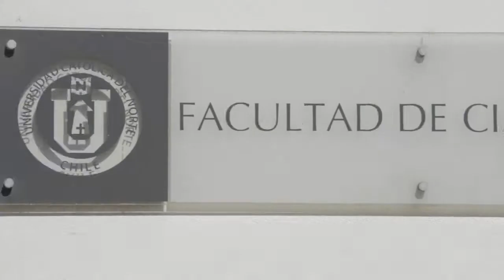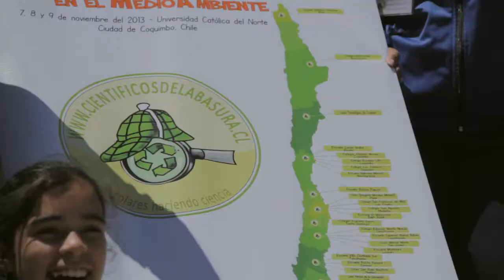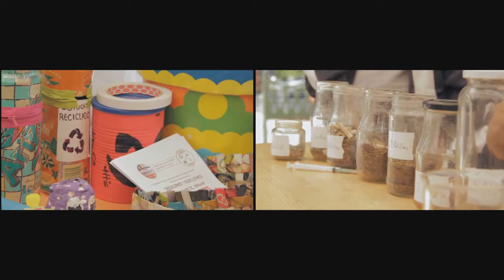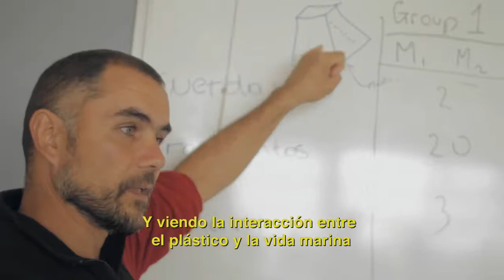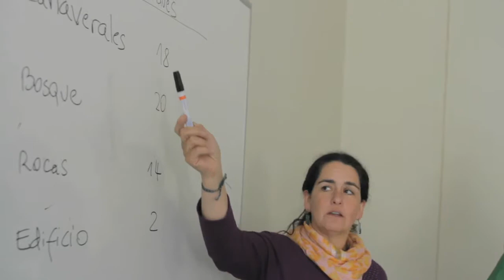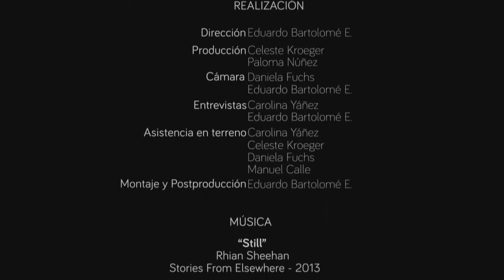Científicos de la basura: escolares haciendo ciencia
Video sobre el programa "Científicos de la Basura" en el que se muestra quiénes somos y qué es lo que estamos haciendo, además de contar detalles sobre el II Congreso Nacional Escolar de la Basura en el Medio Ambiente, el que realizamos en Coquimbo, en el año 2013, y al que vinieron delegaciones de 29 colegios de diferentes regiones de Chile!!